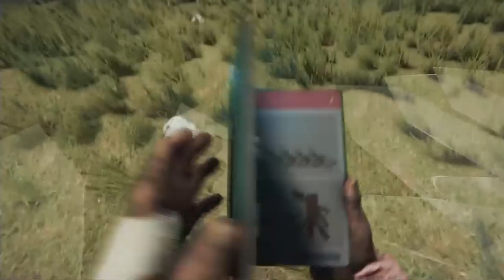The Forest: Part 7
The Forest is a survival horror video game developed and published by Endnight Games. The game takes place on a remote heavily forested peninsula, where the player character Eric LeBlanc must fight off cannibalistic monsters while searching for his son Timmy after a plane crash. The game features nonlinear gameplay in an open world environment played from a first-person perspective.

Wyldfyre, GrizzlyMcB and friends find themselves stuck in a strange Forest and have to survive the horrors and learn what happened to their child Timmy! This is a edited long play of the game that took us several years to while playing with Grizzly.

0:00 opening
0:10 Game play